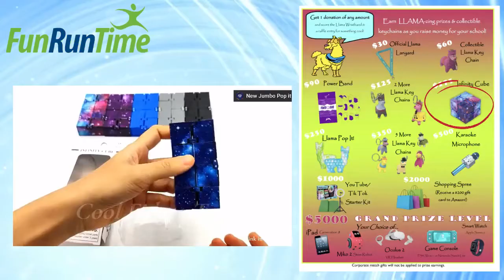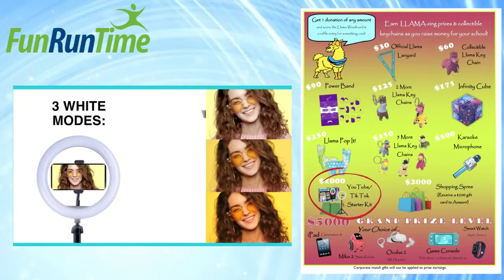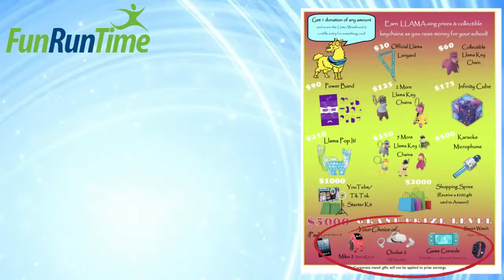LLAMA Kickoff Video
Spring 2022 FUNRUNTIME Kickoff Video